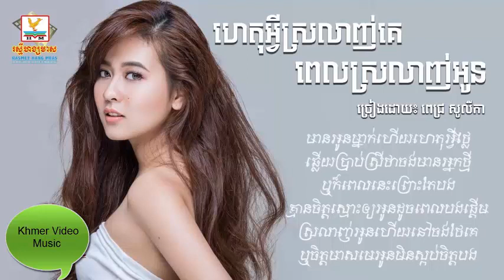ហេតុអ្វីស្រលាញ់គេពេលស្រលាញ់អូន ច្រៀងដោយ សូលីកា